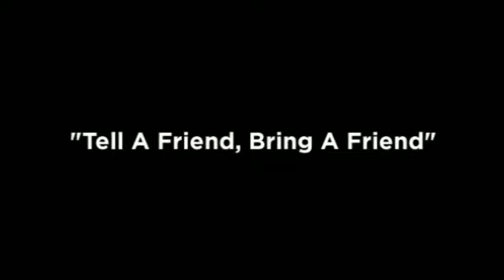STEM Carnival @ Church of St. Michael